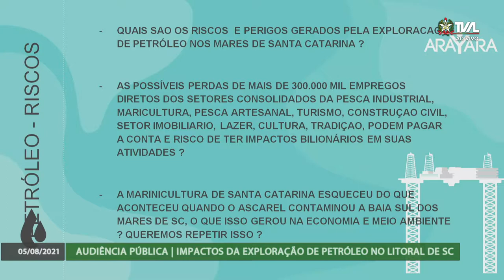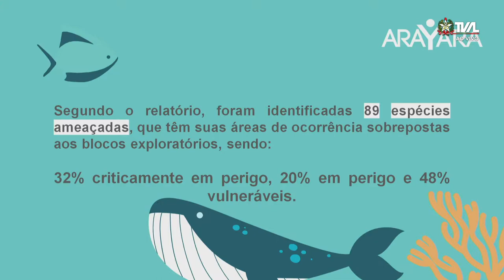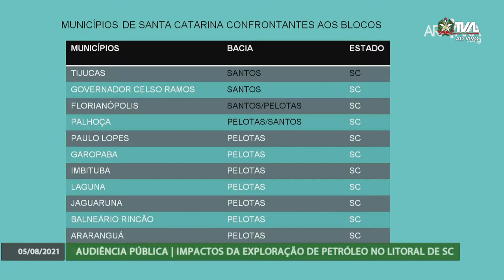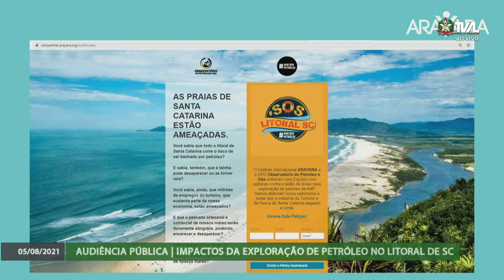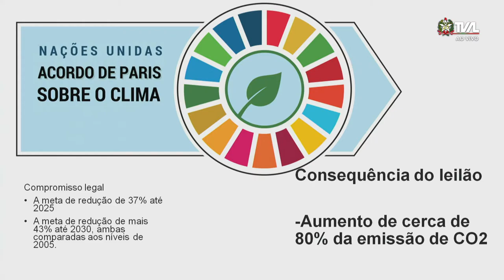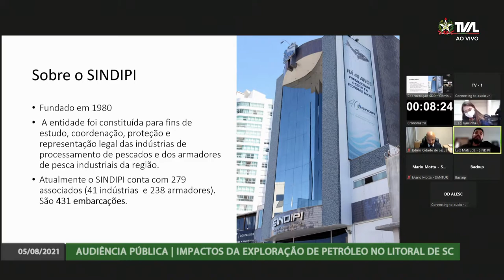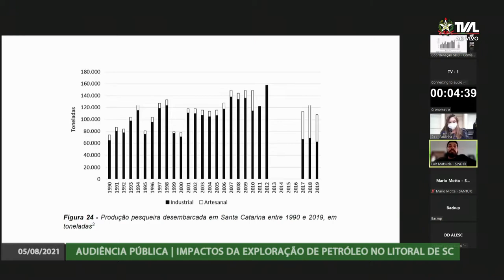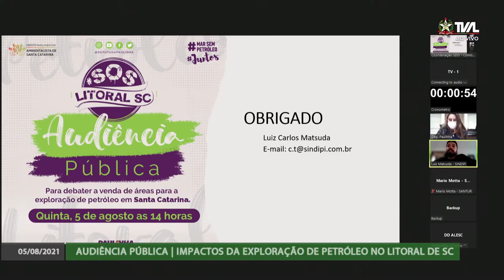Audiência Pública - Impactos da Exploração de Petróleo no Litoral de SC - 05/08/21